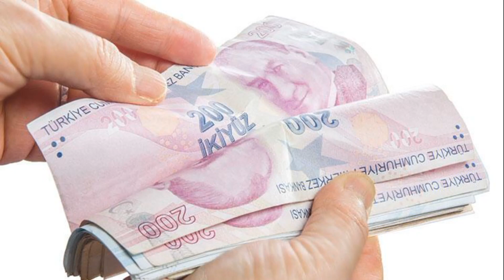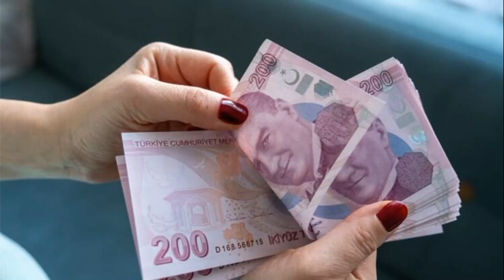İŞ BANKASI VE ZİRAAT DUYURDU MAAŞINI GETİRENE 32500 TL